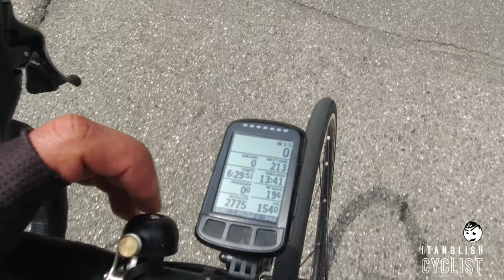Solstice Century Summer edition • #33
while I was riding my Solstice Century, I met Francesco from Mantova who told me: "You are Itanglish aren't you? Why don't you publish your videos anymore?"
...so what better occasion than the Solstice Century